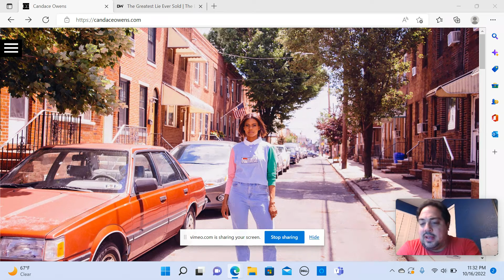Review - Candace Owens documentary The Greatest Lie Ever Sold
I give my review and thoughts of the Candace Owens documentary The Greatest Lie Ever Sold.